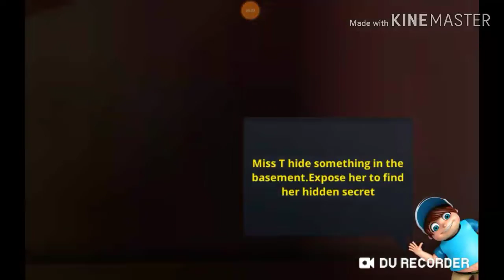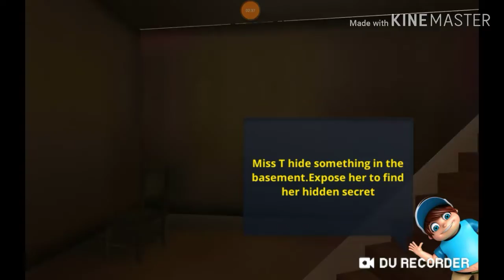Scary Teacher 3D LEVEL 10 KOMPLETNÝ { Android Hra }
© BigcoinsGTChannel 2019 🏰